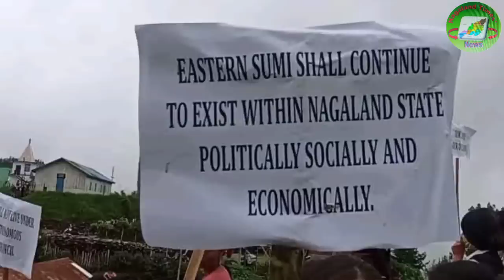6th July 2013: Nagamese NEWS|| Nagaland Times News